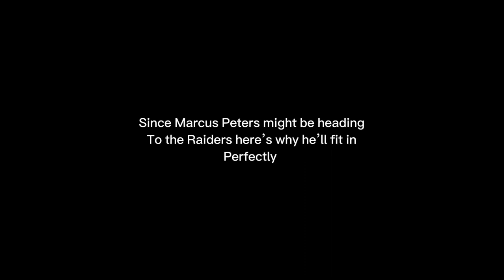Marcus Peters Menace Highlights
Why Marcus Peters to the Raiders makes sense… Marcus Peters menace highlights (Ft. NBA Youngboy).